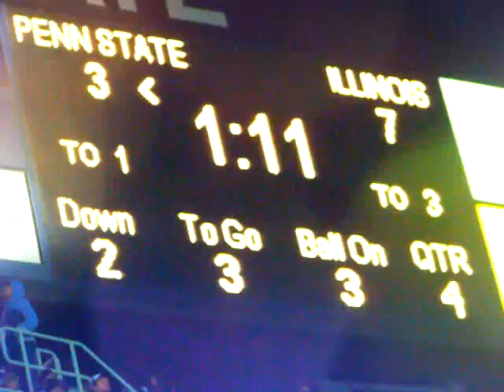JOE PA'S 409TH WIN AND LAST GAME: PSU VS ILLINOIS (SILAS REDD'S WINNING TOUCHDOWN)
(Oct 29th, 2011) Joe Pa's last game. EVER